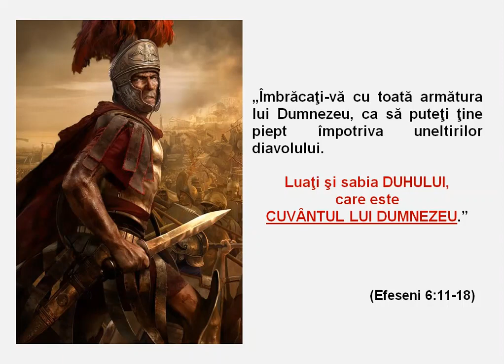Psalmii: 1-23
Vizionaţi ultimele videouri necenzurate de YouTube:
La comentarii găsiţi linkurile pentru celelalte Cărţi ale Bibliei care sunt disponibile!
Psalmul 1: min. 0:02
Psalmul 2: min. 1:02
Psalmul 3: min. 2:35
Psalmul 4: min. 3:41
Psalmul 5: min. 5:05
Psalmul 6: min. 7:08
Psalmul 7: min. 8:32
Psalmul 8: min. 11:01
Psalmul 9: min. 12:27
Psalmul 10: min. 15:19
Psalmul 11: min. 17:53
Psalmul 12: min. 19:10
Psalmul 13: min. 20:29
Psalmul 14: min. 21:27
Psalmul 15: min. 22:57
Psalmul 16: min. 24:00
Psalmul 17: min. 25:32
Psalmul 18: min. 27:59
Psalmul 19: min. 35:15
Psalmul 20: min. 37:46
Psalmul 21: min. 39:15
Psalmul 22: min. 41:14
Psalmul 23: min. 46:01